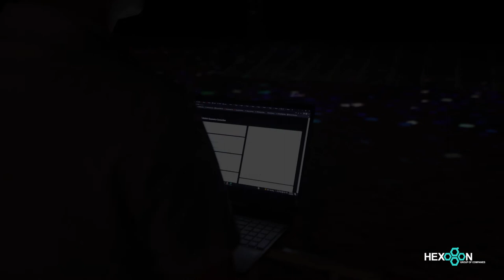Interactive Projection Mapping at Dragon Beach - Dragon Ocean DoSon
HexogonVN: (Aug 2022) Hexogon delivered one of the largest interactive floor projection at Dragon Beach – Dragon Ocean DoSon, Haiphong, Vietnam. More than 4,400-meter square of beachfront was projected with full interactive projection. The upcoming expansion will certainly be a world record.

Hexogon Vietnam
Add: 43 Nguyen Thuong Hien str, Hanoi